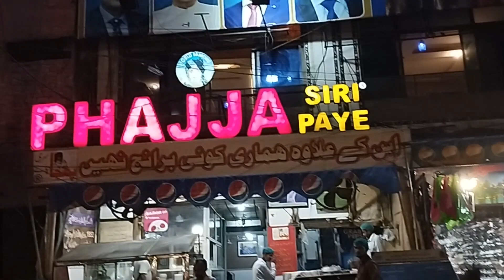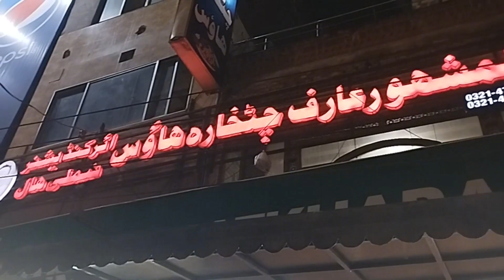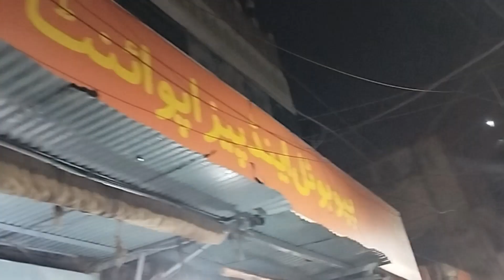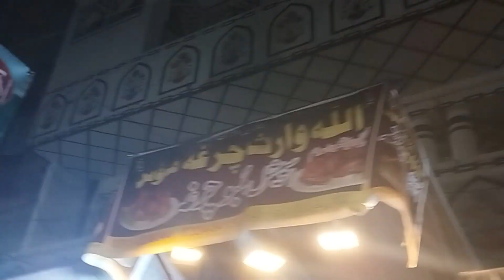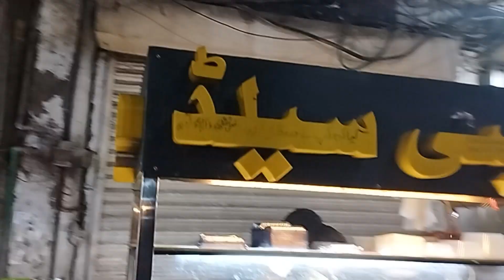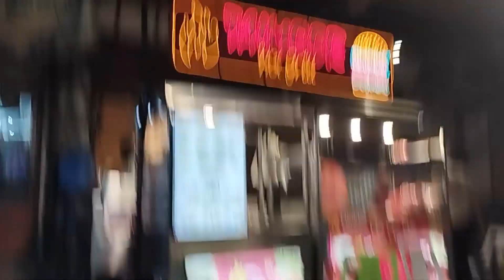Heera Mandi ki sair |Heera Mandi Lahore |Heera Mandi tour Where is Heera Mandi |Bazar e Husun Lahore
Hit likes